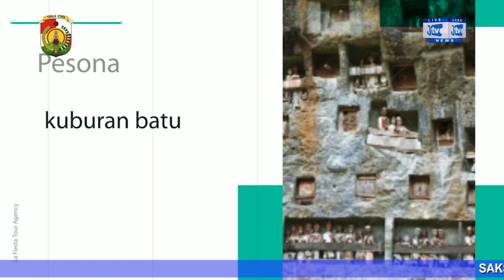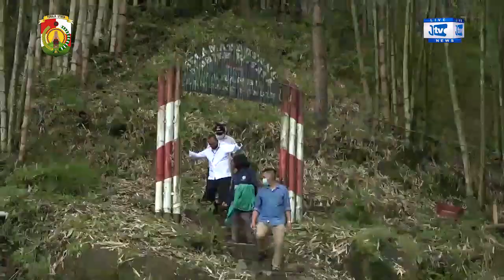WOW INDAH DAN SEJUK...AIR TERJUN DITENGAH HUTAN BAMBU DENGAN KETINGGIAN 40 METER DI LEMBANG PONGLU'